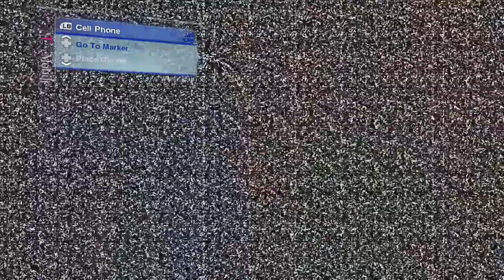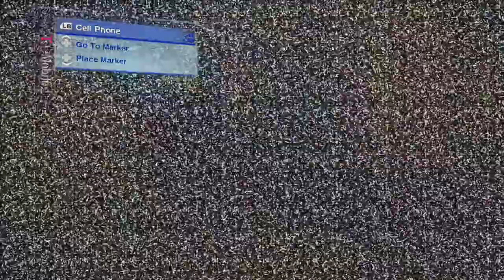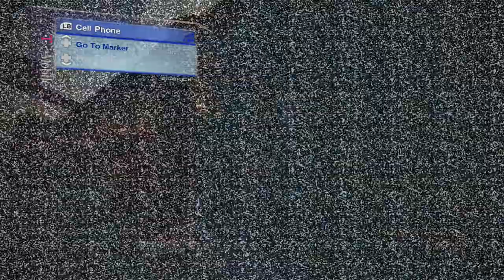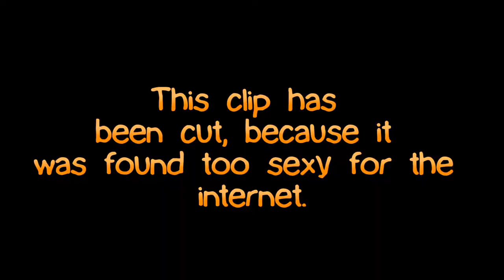Skate 2: Ep 3 - Fantastic World (ft Nightspeeds)